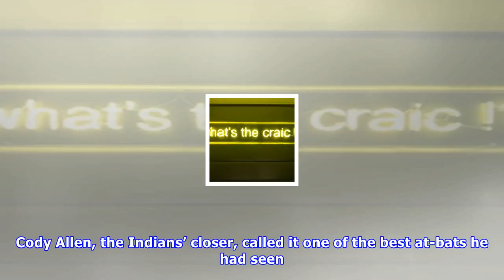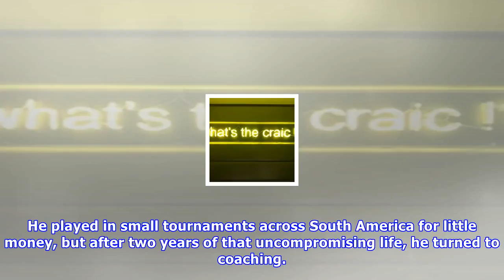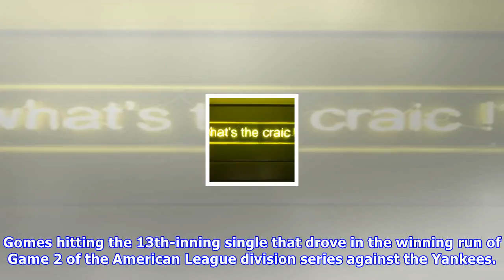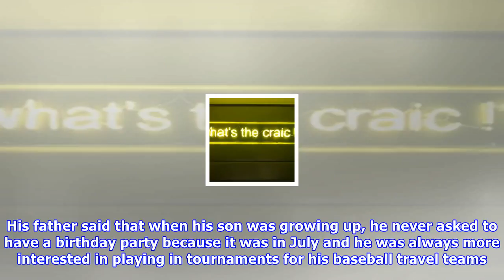Indians’ secret weapon may be yan gomes, their catcher from brazil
Indians catcher Yan Gomes in the first inning of Game 2 of the American League division series against the Yankees. He ended up as the star of the game. Jason Miller/Getty Images CLEVELAND — Game 2 of this American League division series was hanging in the balance Friday night when Yan Gomes stood at home plate in the bottom of the 13th inning, waving his bat at the best the Yankees relief pitcher Dellin Betances had to offer. Gomes, a Cleveland Indians catcher, had saved his team with a remarka...